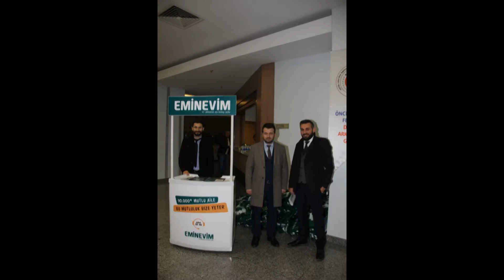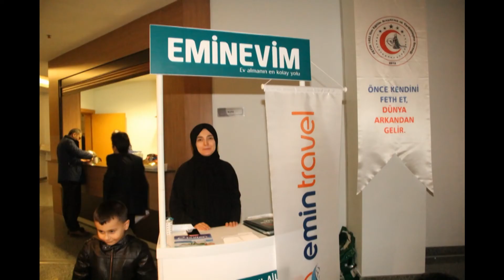Mekke'nin Fethi ve Kudüs Konulu Etkinliğimiz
Derneğimiz Fetih 1453 tarafından organize edilen,  Mekke'nin Fethi ve Kudüs Konulu etkinliğimiz 31 Aralık 2017 Saat 20:00'de Sefaköy Kültür ve Sanat Merkezinde gerçekleşti.

Salonun tamamen dolduğu etkinlik için salon dışına kurulan sinevizyonlar aracılığı ile Sayın Muhammed Emin Yıldırım, Sayın Mehmet Talu,Emin Grup Yönetim Kurulu Başkanı Sayın Emin Üstün,Emin Grup Türkiye Satış Müdürü Mustafa Şahin,ve Kütahya Merkez Camii İmam Hatibi Recep Göner, Siyer Vakfı Yönetim Kurulu Üyeleri, Kastamonulular Derneği Yönetim Kurulu Başkanı ve Üyeleri, Sivaslılar Derneği,Atatürk Havalimanı Taksiciler Kooperatifi Yönetim Kurulu Üyeleri ve çok sayıda vatandaşımız katılım sağladı.

Sakal-ı Şerifinde ziyarete açıldığı etkinliğimiz sonrası Gültepe Fatih Camii'nde topluca tesbih namazı eda edildi.